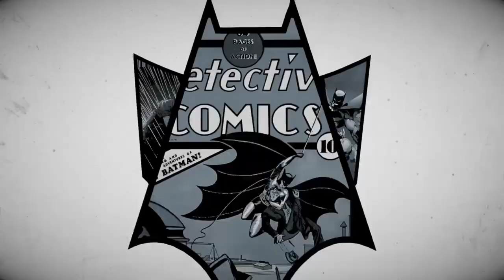Batman: The Telltale Series (E3) Massacre at the docks!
Bruce Wayne meets Selina Kyle and embarrassed Harvey Dent with intense "ima take yo girl energy." Alfred makes with the yucks fresh out of Jersey. And we use some drones to track down a man slathered in thick gooey blue liquid. Fun night.